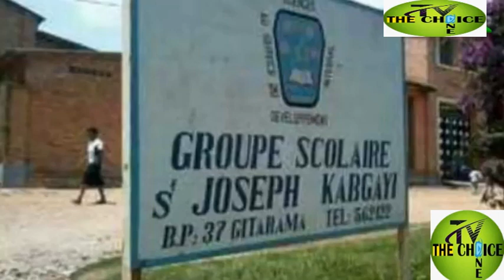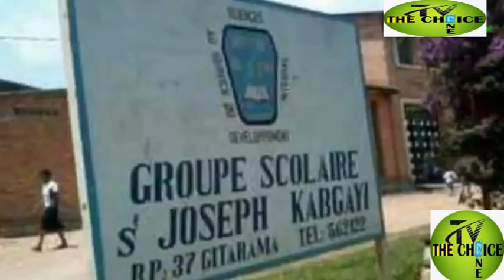Uko Inkotanyi zatabaye Ruhango , Amayaga na Kabgayi zigoswe n'umwanzi zigatabara ibihumbi by'abatuts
Uwarakoze wowe urebye iyi Video mwatwandikira cg mukaduha iyi nyunganizi kuri 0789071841 cg mukatwandikira muri Comment, kora Like na Share